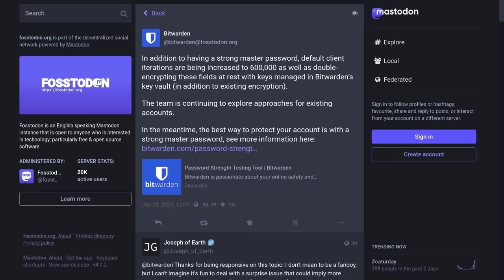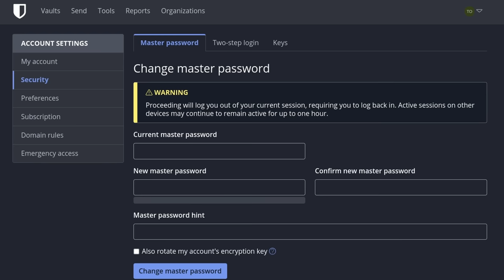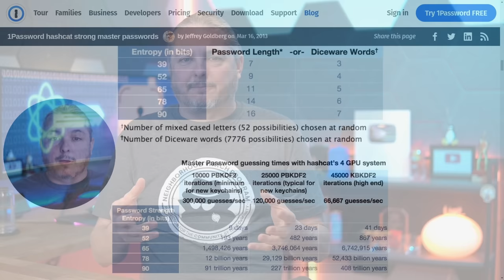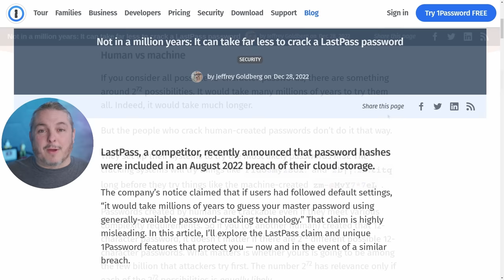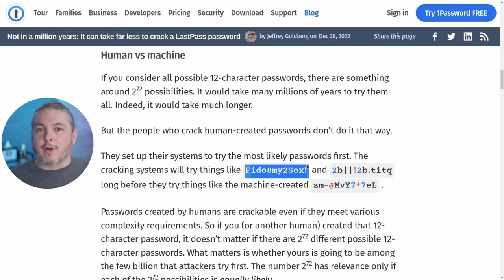The 2023 Bitwarden PBKDF2 Changes & Why Your Master Password Entropy Still Matters The Most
Bitwarden Forum Discussion on this topic

⏱️ Time Stamps ⏱️
00:00 Bitwarden PBKDF2 Changes
01:19 How To Change Your PBKDF2 in Bitwarden
02:38 Master Password Entropy